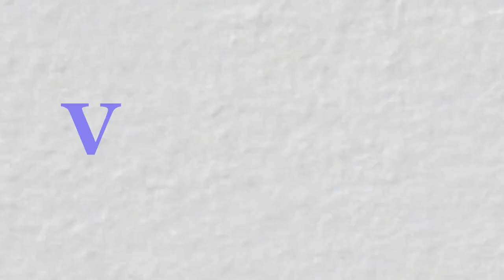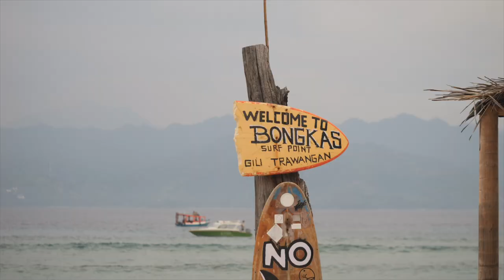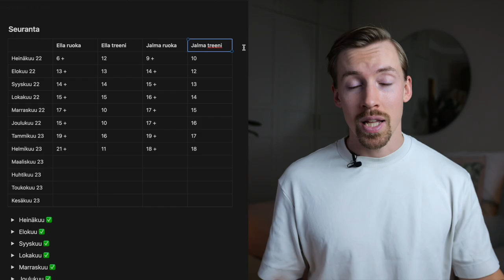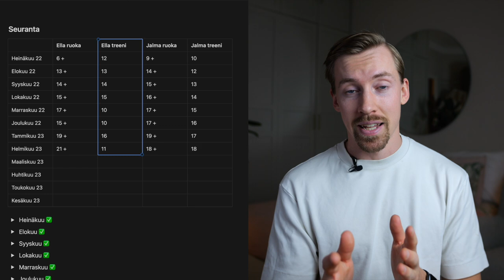Mitä syödään ja treenataan - 1KK BALILLA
Hyvinvointimatka osa 6. Vietettiin vuoden alussa kuukausi Balilla ja päästiin keskittymään treenaamiseen ja hyvään ruokaan.